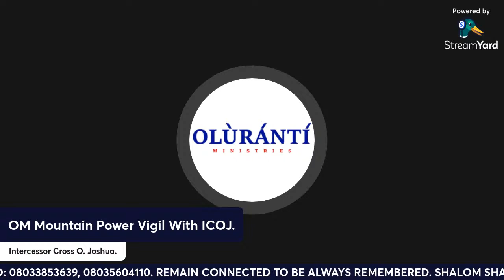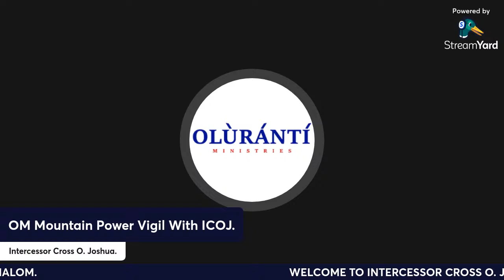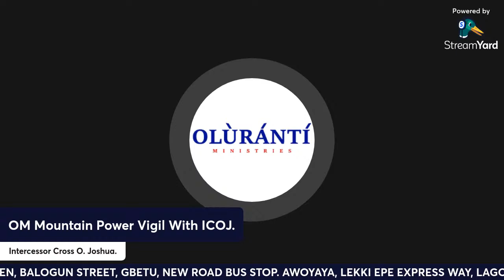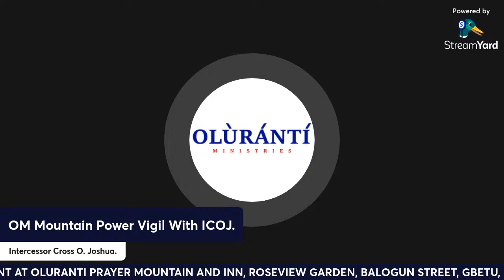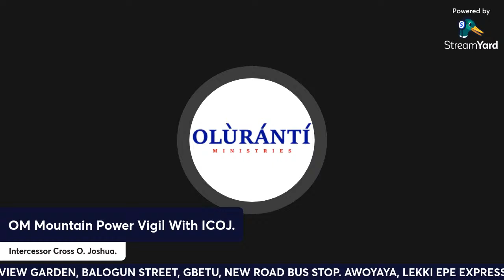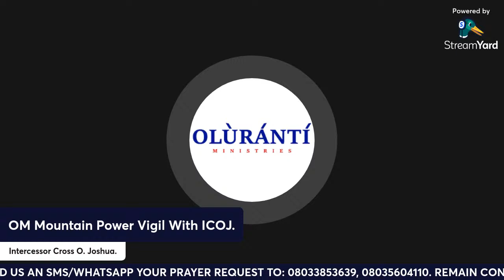OM Mountain Power Vigil With ICOJ.